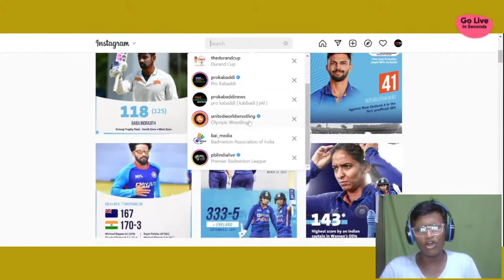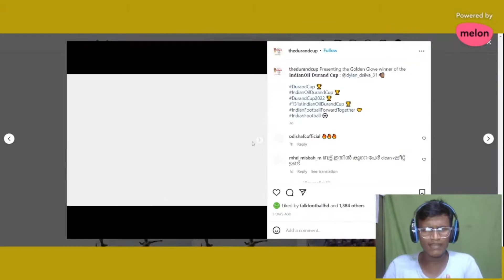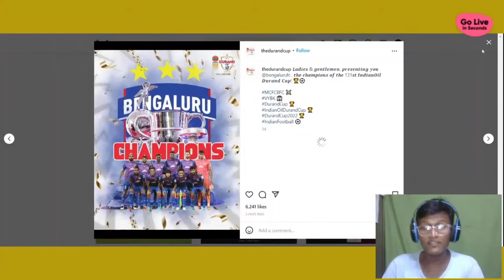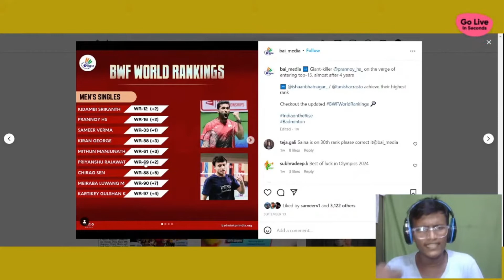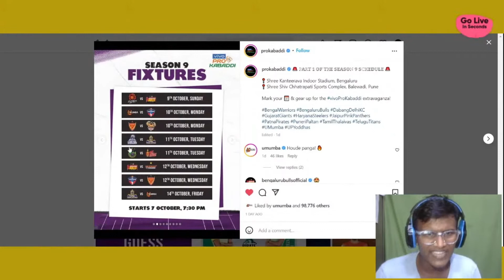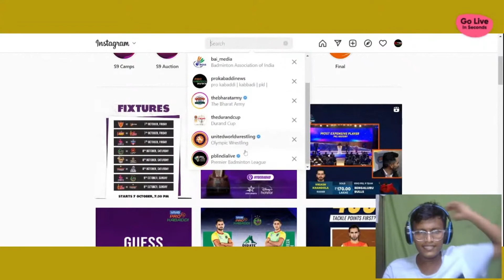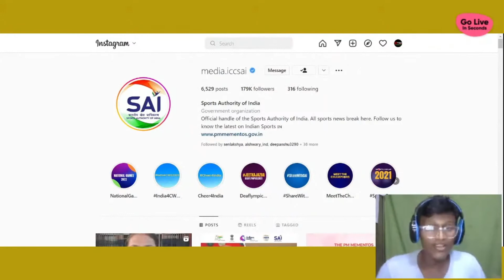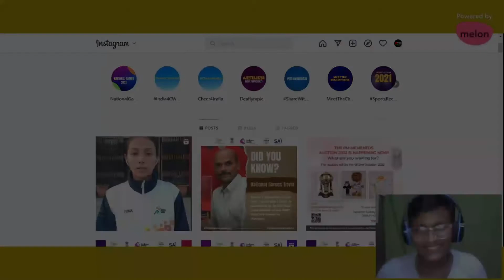WEEKLY SPORTS PODCAST EP 2| CRICKET,DURAND CUP, WRESTLING WORLD CHAMPIONSHIP & MANY MORE